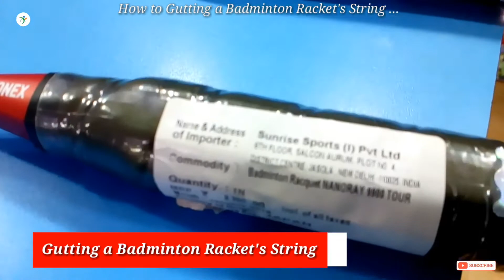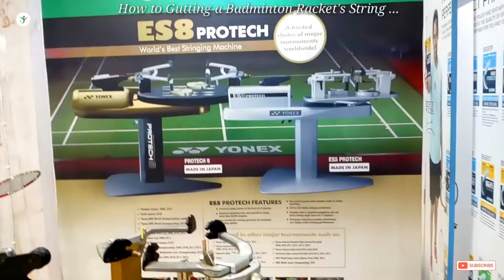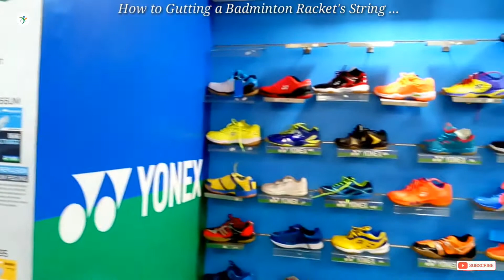How to Gutting a Badminton Racket's String ...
Badminton racket gutting means to change the factory made strings of a racket and put there durable , high tension bearable strings , which are stretched by machines or hand . The string that is placed after removing the factory grip is called BG string . And the tension is measured in lbs . There are different varieties of BG strings . They are BG 65 the most popular one , BG 66 ( improved than BG 65 but it gets bad quickly and is 2 times more than the cost of the BG 65 string , BG 85 ( IDK much about this ) .

Process of getting a new strings on your racket , when you broke  the older one ( or want to change the old string ) is what gutting is . The racket is put on a machine used for gutting and is done manually . The tension in the strings plays an important role in the execution of shots . Every racket has a different tension potential , therefore the tension should be determined be forehand or otherwise one might end up getting his racket's frame broken , while executing a powerful shot .

- Fitness Motivation
- Bodybuilding Motivation
- Gym Motivation
- Workout Motivation
- Motivational Speeches
- Badminton Competition